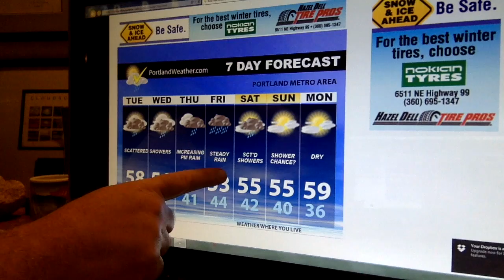Monday 3pm Portland Weather by PortlandWeather.com LLC Rod Hill